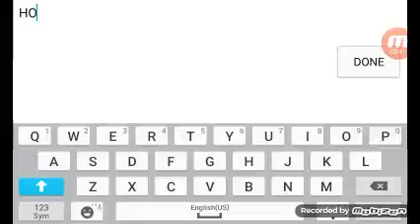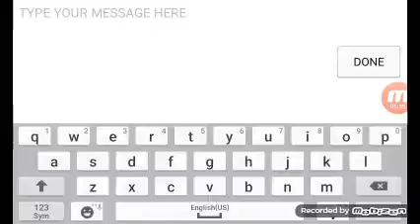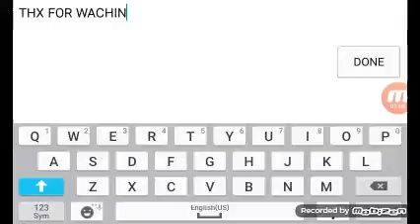THE BIGINING OF PIXEL GUN